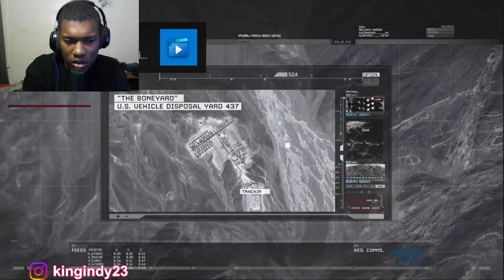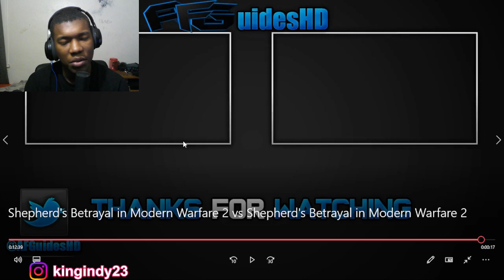Shepherd's Betrayal in Modern Warfare 2 vs Shepherd's Betrayal in Modern Warfare 2 Reaction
Be sure to like and subscibe! Thank you:)